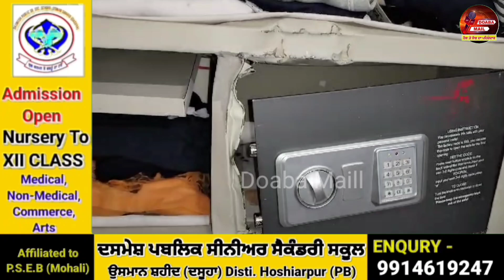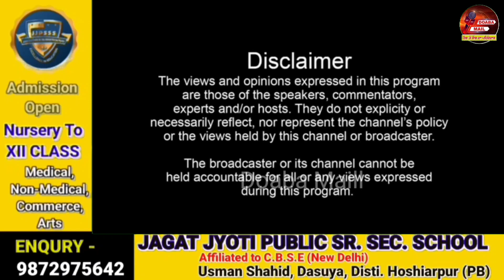ਹੁਸ਼ਿਆਰਪੁਰ 'ਚ BIRTHDAY PARTY 'ਤੇ ਗਿਆ ਸੀ ਪਰਿਵਾਰ, ਪਿੱਛਿਓਂ ਚੋਰਾਂ ਨੇ ਕਰਤਾ ਕਾਂਡ | Hoshiarpur